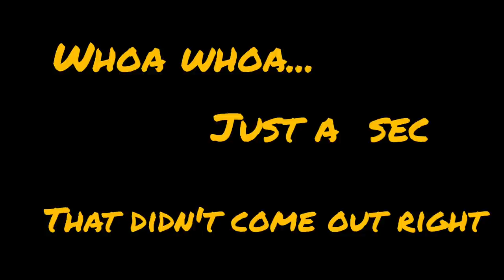🔥What's the most POWERFUL PUNCH ?💥💪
Download The Sentojutsu App for exclusive Courses and video Modules 👇👇👇
Free Demo Video 👇👇👇
   • Exclusive FREE Video from new course:...